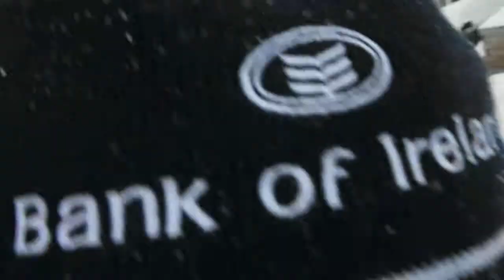Tandem Sledding with a Newfoundland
Taken after the January 26/27 2011 snowstorm in New York